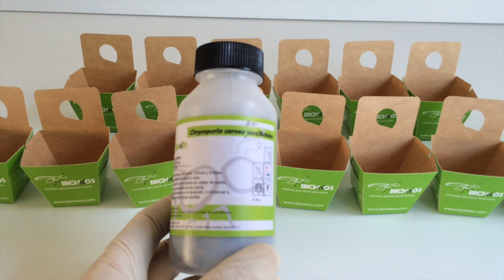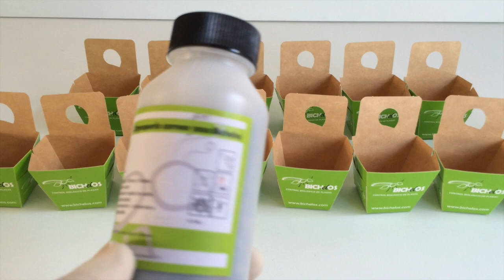CÓMO ELIMINAR LOS PULGONES DE FORMA ECOLÓGICA - BIOLÓGICA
Los pulgones o áfidos (Aphididae) son una plaga habitual en las plantas de nuestro jardín, ya sean verdes, amarillos o negros, y están estrechamente ligados con las hormigas, ya que éstas se alimentan de la secreción azucarada que generan. De tal forma que si vemos hormigas en las ramas u hojas de nuestras plantas, ya sabemos que tenemos todos los números para estar sufriendo la invasión de alguna plaga, como por ejemplo los pulgones.

Podemos eliminar los pulgones fumigando con productos químicos, sin embargo cada vez más, las normativas para el uso de plaguicidas se están endureciendo, se exigen carnets especiales para poder manipular los productos de uso profesional que son los más eficaces y se están prohibiendo la gran mayoría de productos para su uso en parques y jardines.

Poco a poco los profesionales del sector de la jardinería nos estamos dando cuenta de que el futuro está en una estrategia de lucha contra las plagas más ecológica, sostenible y respetuosa con el medio ambiente, y sobre todo con nuestras amigas las abejas.

Existen innumerables remedios caseros, unos mejor que otros, que puedes encontrar fácilmente en internet y probar para sacar tus propias conclusiones.

Y tienes la opción de la lucha biológica contra las plagas, y en este caso contra los pulgones, que es lo que vamos a ver a continuación en el vídeo y el artículo del blog.